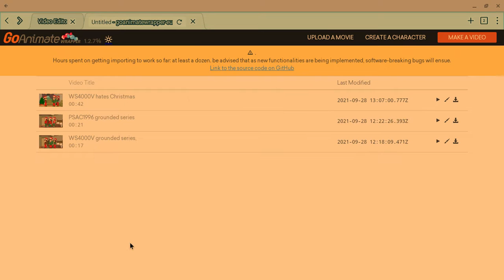Ok...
before you ask, the reason why i'm staying home today because i'm really sick with a cold. and if anyone in my high school is watching this, please tell my teachers that i'm staying home today because of my cold. thank you very much.